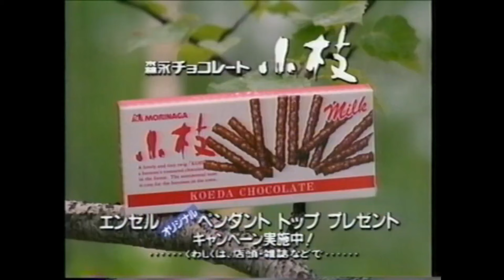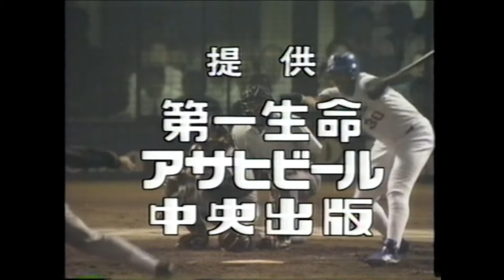1994年10月8日 セ・リーグ優勝決定試合 中日－巨人 26回戦【３回表／裏】落合のタイムリーで勝ち越すも、その裏守備で足を痛める